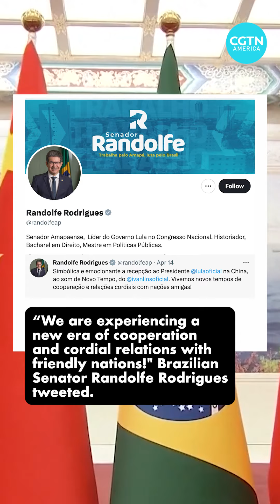China-Brazil relations enter a new era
China has been Brazil’s largest trade partner for 14 consecutive years. China and Brazil are ready to take their comprehensive strategic partnership to a higher level.